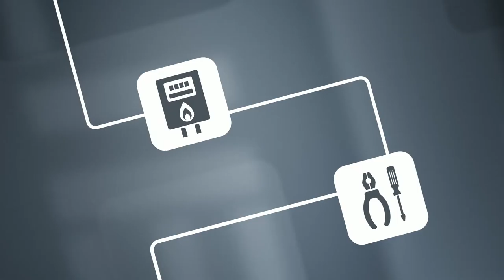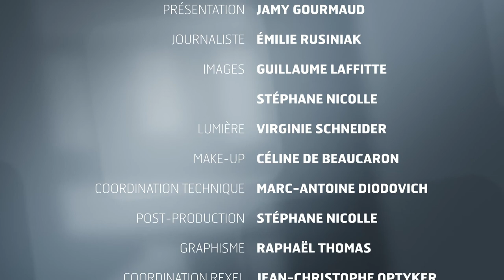Atelier 40 - La cybersécurité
Comment protéger les installations des attaques informatiques ?